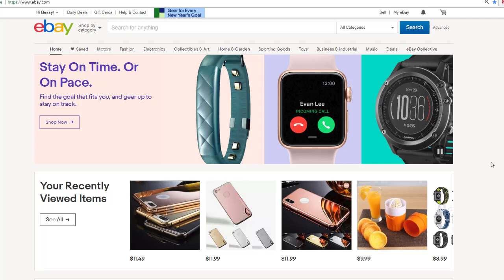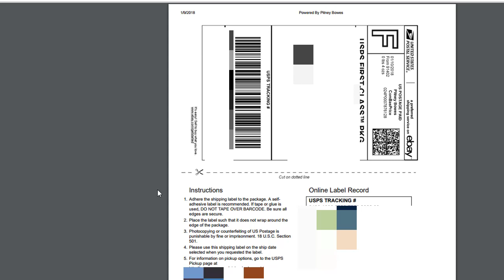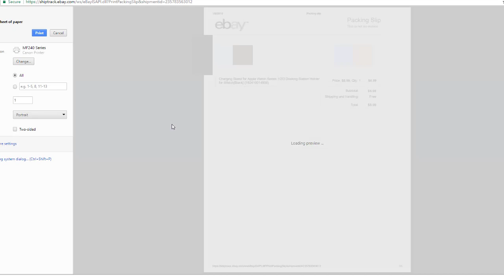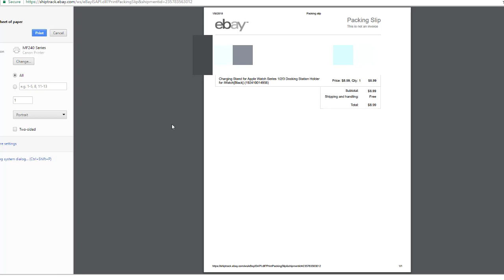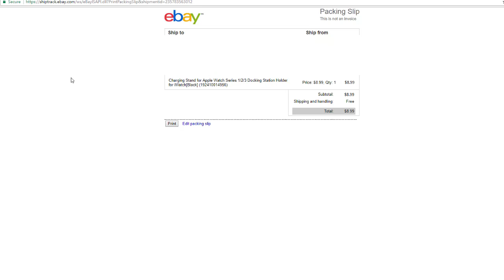Como comprar etiquetas de Envio en Ebay - Ecommerce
Les mostrare de manera rapida y sencilla como poder comprar una etiqueta de envio para los productos que venden en Ebay.

Mira mi video de como tomar medidas a un producto de la manera correcta